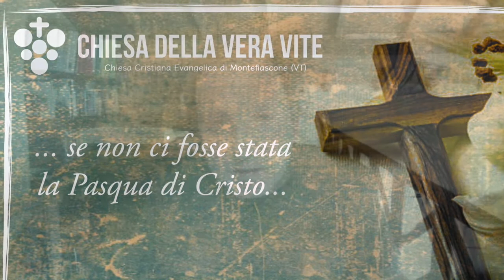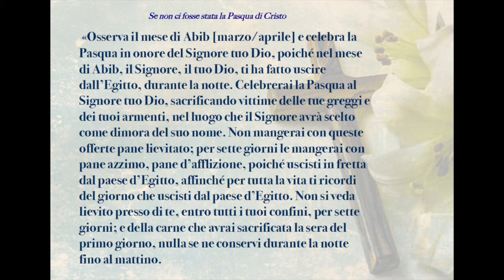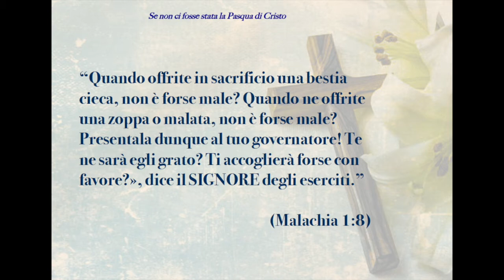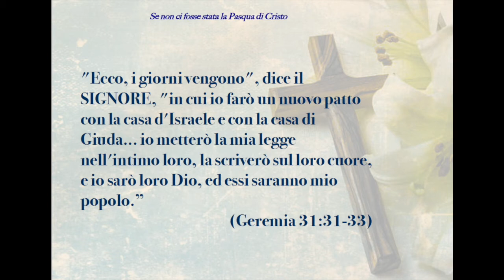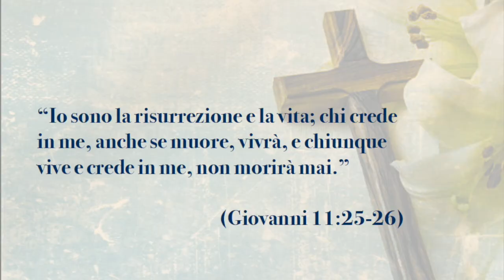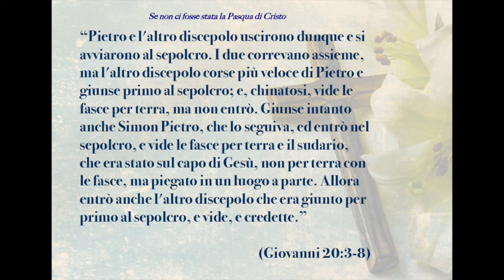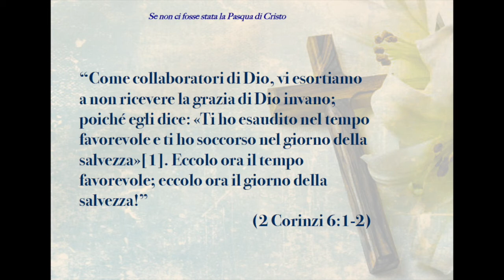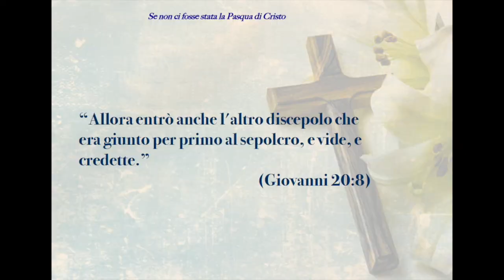Se non ci fosse stata la Pasqua di Cristo Predicazione evangelica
Cosa sarebbe accaduto se la tomba non fosse stata vuota? Ma, la tomba era vuota, e il Signore è veramente risorto!

Brani utilizzati:

«1 Osserva il mese di Abib [marzo/aprile] e celebra la Pasqua in onore del Signore tuo Dio, poiché nel mese di Abib, il Signore, il tuo Dio, ti ha fatto uscire dall’Egitto, durante la notte. 2 Celebrerai la Pasqua al Signore tuo Dio, sacrificando vittime delle tue greggi e dei tuoi armenti, nel luogo che il Signore avrà scelto come dimora del suo nome. 3 Non mangerai con queste offerte pane lievitato; per sette giorni le mangerai con pane azzimo, pane d’afflizione, poiché uscisti in fretta dal paese d’Egitto, affinché per tutta la vita ti ricordi del giorno che uscisti dal paese d’Egitto. 4 Non si veda lievito presso di te, entro tutti i tuoi confini, per sette giorni; e della carne che avrai sacrificata la sera del primo giorno, nulla se ne conservi durante la notte fino al mattino. 5 Non potrai sacrificare l’agnello pasquale in una qualsiasi delle città che il Signore, il tuo Dio, ti dà. 6 Sacrificherai l’agnello pasquale soltanto nel luogo che il Signore, il tuo Dio, avrà scelto come dimora del suo nome; lo sacrificherai la sera, al tramontar del sole, nell’ora in cui uscisti dall’Egitto. 7 Farai cuocere la vittima e la mangerai nel luogo che il Signore, il tuo Dio, avrà scelto; la mattina te ne potrai tornare e andartene alle tue tende. 8 Per sei giorni mangerai pane azzimo, e il settimo giorno vi sarà una solenne assemblea, in onore del Signore tuo Dio; non farai nessun lavoro. (Deuteronomio 16:1-8)

“Quando offrite in sacrificio una bestia cieca, non è forse male? Quando ne offrite una zoppa o malata, non è forse male? Presentala dunque al tuo governatore! Te ne sarà egli grato? Ti accoglierà forse con favore?», dice il SIGNORE degli eserciti.” (Malachia 1:8)

"Ecco, i giorni vengono", dice il SIGNORE, "in cui io farò un nuovo patto con la casa d'Israele e con la casa di Giuda... io metterò la mia legge nell'intimo loro, la scriverò sul loro cuore, e io sarò loro Dio, ed essi saranno mio popolo.” (Geremia 31:31-33)

"Chiunque pecca è schiavo del peccato", rispose Gesù,” e uno schiavo non ha un posto permanente in una famiglia, ma il figlio sì! Perciò, se il Figlio vi libera, voi sarete veramente liberi.” (Giovanni 8:34-36 PV)

“Io sono la risurrezione e la vita; chi crede in me, anche se muore, vivrà, e chiunque vive e crede in me, non morirà mai.” (Giovanni 11:25-26)

“Non sono i sani che hanno bisogno del medico, bensì i malati.” (Luca 5:31)

“Io son venuto come luce nel mondo, affinché chiunque crede in me non rimanga nelle tenebre.” (Giovanni 12:46)

“Pietro e l'altro discepolo uscirono dunque e si avviarono al sepolcro. I due correvano assieme, ma l'altro discepolo corse più veloce di Pietro e giunse primo al sepolcro; e, chinatosi, vide le fasce per terra, ma non entrò. Giunse intanto anche Simon Pietro, che lo seguiva, ed entrò nel sepolcro, e vide le fasce per terra e il sudario, che era stato sul capo di Gesù, non per terra con le fasce, ma piegato in un luogo a parte. Allora entrò anche l'altro discepolo che era giunto per primo al sepolcro, e vide, e credette.” (Giovanni 20:3-8)

“Come collaboratori di Dio, vi esortiamo a non ricevere la grazia di Dio invano; poiché egli dice: «Ti ho esaudito nel tempo favorevole e ti ho soccorso nel giorno della salvezza»[1]. Eccolo ora il tempo favorevole; eccolo ora il giorno della salvezza!” (2 Corinzi 6:1-2)

“Gesù gli disse: «“Ama il Signore Dio tuo con tutto il tuo cuore, con tutta la tua anima e con tutta la tua mente” Questo è il grande e il primo comandamento. Il secondo, simile a questo, è: “Ama il tuo prossimo come te stesso” Da questi due comandamenti dipendono tutta la legge e i profeti».”(Matteo 22:37-40)